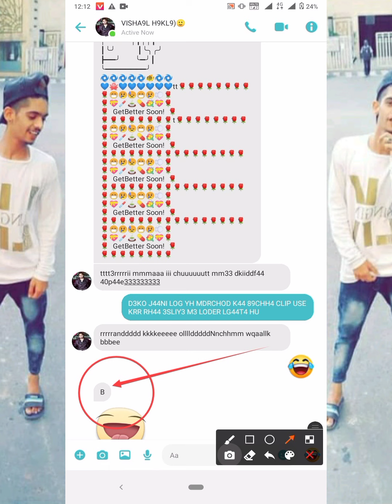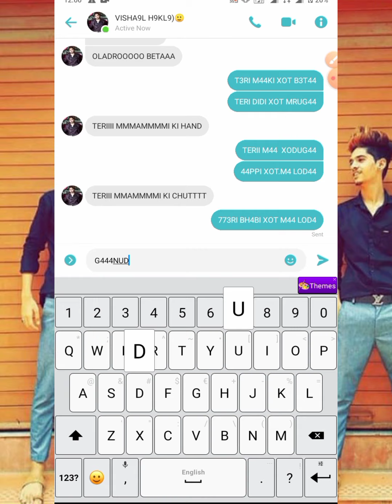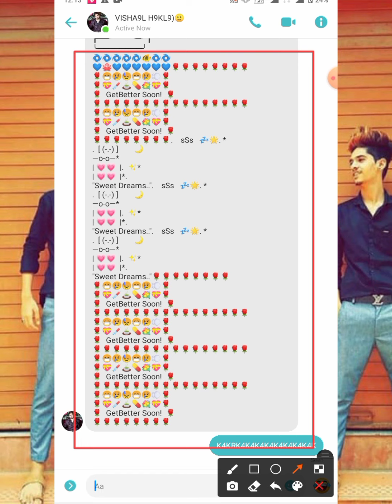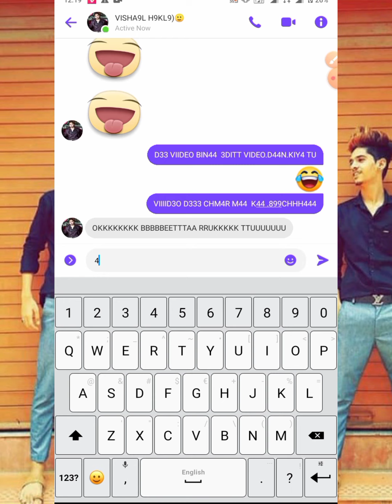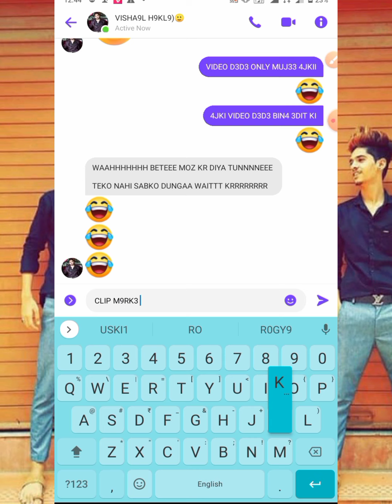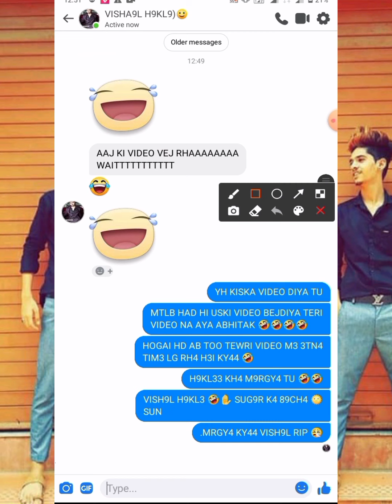{Vishal-choudhary} 9B3 R9DI K4 89CH4 ON VIDEO CHUDK3 CLIP MUTGY4 😀 S9L3 T3RI M4 CP M3 MURK3 M9G91 😀